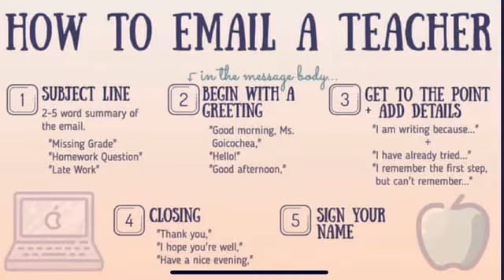JPK Announcements September 22, 2020